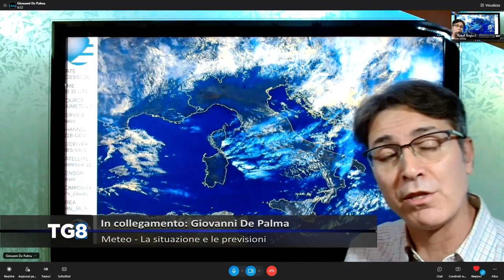LIVE Meteo - La situazione e le previsioni